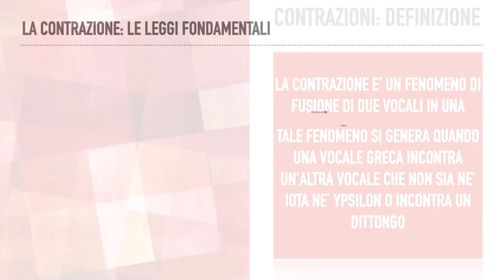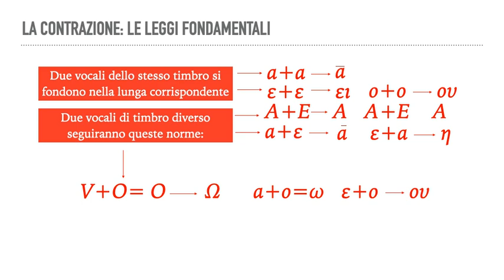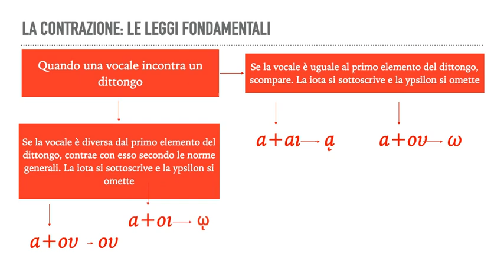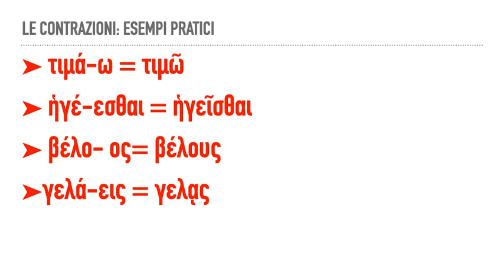Le contrazioni mp4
Videolezione sulle contrazioni